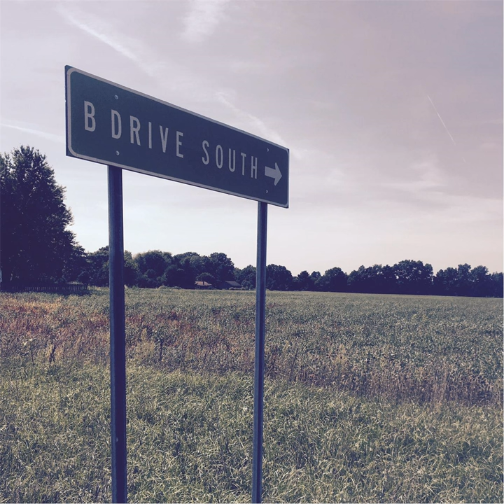Spin Across the Floor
Spin Across the Floor · Bob Shirley

B Drive South